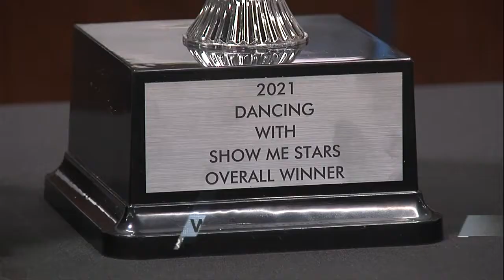Dancers say they're ready to have fun and give back at Dancing With Show Me Stars event 10pm